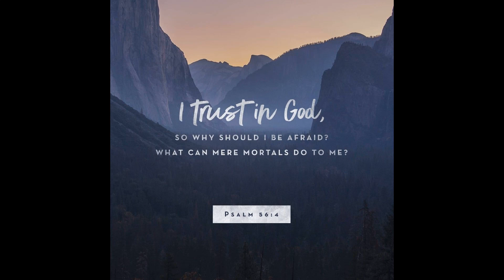Perdere Infernum Psalmus 56